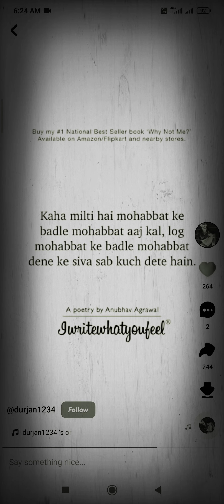1 January 2021